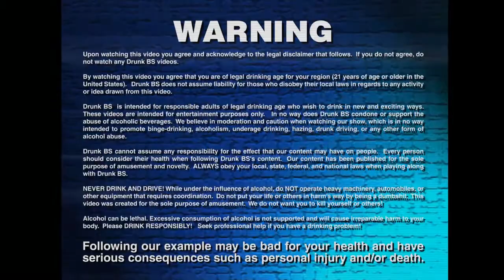Two Crude Dudes - NIPPLE CLAMPS - Episode 2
Three sheets to the wind, Benjamin and Stevie Rae try to conquer Two Crude Dudes on the Sega Genesis.  As usual, they fail miserably.  Make sure you watch the first episode to see how this debacle started.  Remember, Drunk BS is way more fun if you drink along with us!

TWO CRUDE DUDES - DRUNK BS RULES:

1. Take ONE sip each time either player dies!
2. Take THREE sips at the end of each level!

THIS VIDEO WILL TEACH YOU:
How To Play Two Crude Dudes
How To Lose at Video Games
How To Drink Irresponsibly
How To Party